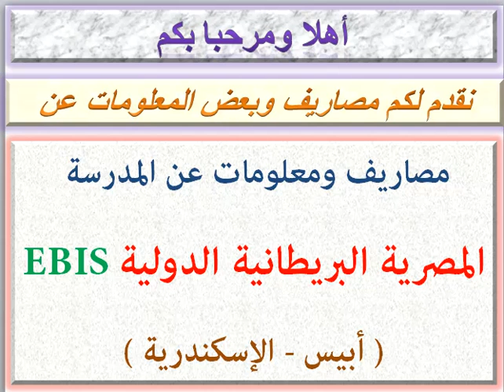مصاريف ومعلومات عن المدرسة المصرية البريطانية الدولية ( الإسكندرية ) 2021 - 2022 EBIS FEES